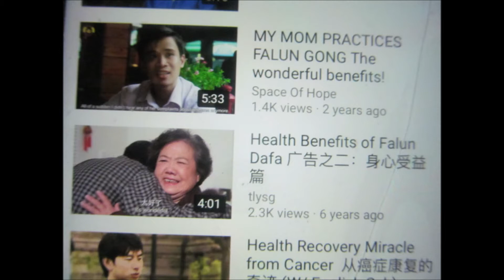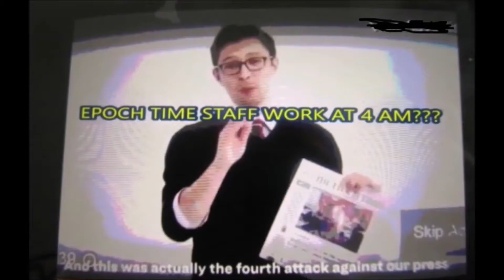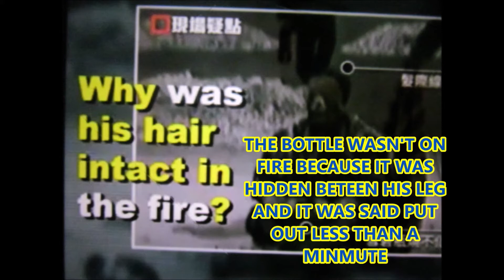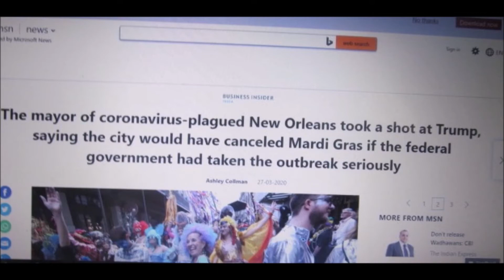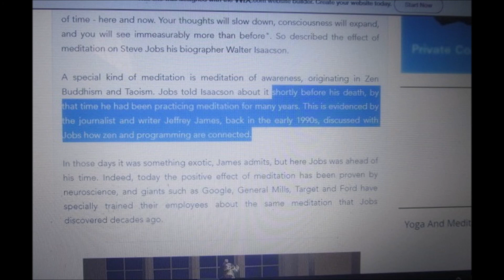Falun Dafa Falun Gong B S This Must See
Falun Gong/Falun Dafa BS

Regina Canada Post employee refusing to deliver Falun Gong organization ... via @YouTube

The west doesn’t want to understand China or the government that’s why is so biased negative it’s just ignorance because they are jealous of China rising ,BRI , Huawei,Olympic Games, South China Sea used South China Sea against China,used  Human Rights Tibet, Xinjiang Uyghurs, China eliminate poverty.